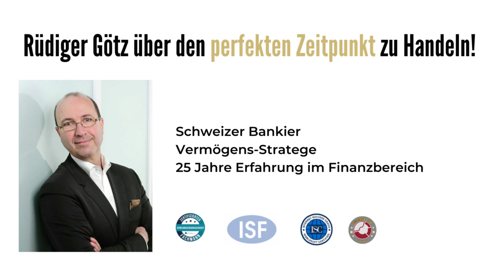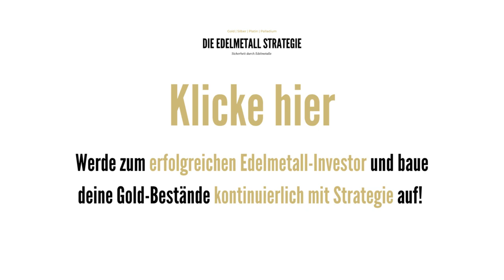DAS VERLIERST DU - wenn du nicht startest zu handeln! Interview mit Strategie-Berater RÜDIGER GÖTZ